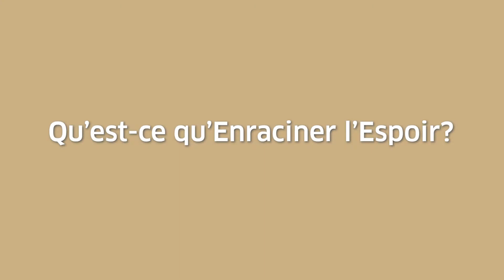Qu'est ce que Enraciner l'espoir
Enraciner l’Espoir est une nouvelle façon canadienne de regarder un probème sérieux et de longue date au Canada.

Enraciner l’espoir est un projet communautaire qui s'étend sur plusieurs sites et qui vise à réduire les répercussions du suicide dans les communautés du Canada. Le projet a pour but de renforcer l’expertise des communautés pour mettre en œuvre des interventions de prévention du suicide adaptées à leur contexte local. Il permettra de développer des stratégies basées sur des faits probants, ainsi que des pratiques exemplaires, des orientations et des outils de prévention du suicide. De cette manière, ce projet développé au Canada, pourra se poursuivre et s'étendre à l’échelle de tout le pays comme un exemple de  modèle de prévention du suicide.

Avec la participation de:
• Ed Mantler, Commission de la santé mentale du Canada
• Karla Thorpe, Commission de la santé mentale du Canada
• Samantha Fauteux, Commission de la santé mentale du Canada
• Gabby Galley, Commission de la santé mentale du Canada

Découvrez-en davantage sur le projet Enraciner l'espoir et leurs domaines d'intervention